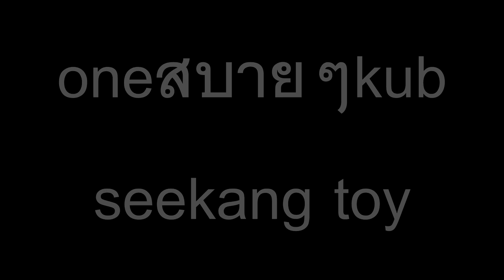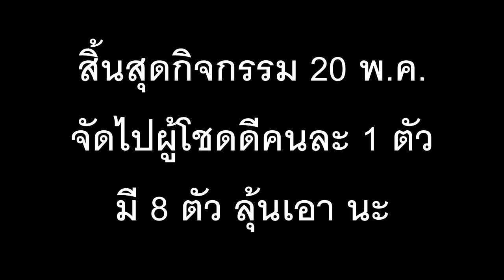จักรยาน Choppers Schwinn Stingray ล้างเลย ! Vlog ! วันสบายๆกับ Seekang Toy